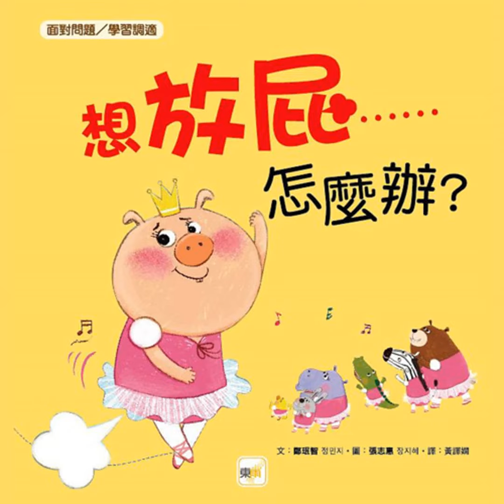想放屁……怎麼辦？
韓國超人氣MBC電視台編劇童書作家
幽默童趣派插畫家
聯手打造趣味「放屁」主題繪本
引導孩子用健康心態面對生理問題
學習與自我調適~建立自信～

噗～～～噗！
莉亞是動物芭蕾舞團最優秀的舞蹈家。
但是，有件事一直困擾著她——很容易放屁。
有時候在舞台上用力一跳，就會噗聲連連，
讓她覺得非常丟臉，可是她實在無法控制。
於是，她決定去找大象醫生幫忙……

作者： 鄭珉智
譯者： 黃譯嫺
繪者： 張志惠
出版社：東雨文化 (授權播出)

 感謝 Readmoo讀墨電子書 贊助節目

 GK爸爸陪你~讀好書~看繪本

 優惠內容：滿 150 元折 30 元
 使用期限：即日起至 2022 年 9 月 30 日

★GK爸爸節目兩週年歡慶活動"翻唱募集"
 歡迎投稿~孩子翻唱任何一首GK爸爸的歌曲

★懇請資助我一杯好咖啡，陪我渡過燒腦的創作時光

★您的給星、留言、私訊、贊助，將會是我創作的最大原動力 ~ 感激 歡迎各種商業合作支持GK爸爸創作 洽談信箱 (mailto: )